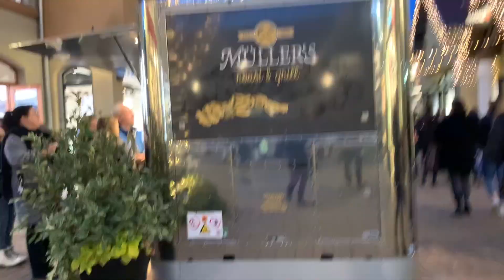BLACK FRIDAY - Shopping Vlog + Fazit ( GUCCI, MICHAEL KORS, PRADA, BURBERRY )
Hey Leute,

Ich hoffe mein Video hat euch gefallen und würde mich über ein abo freuen